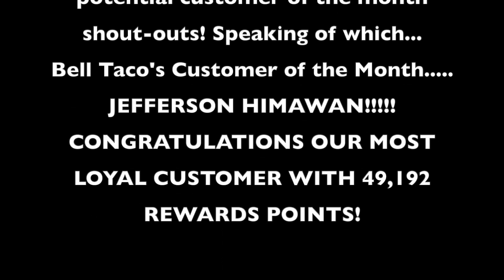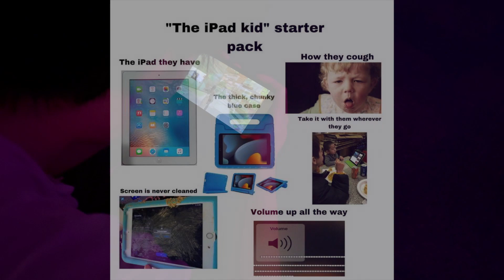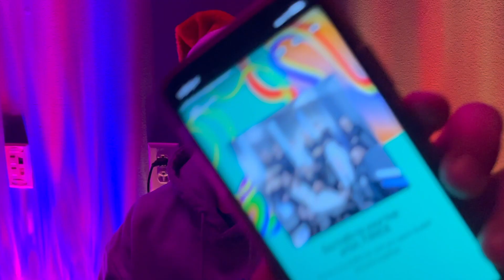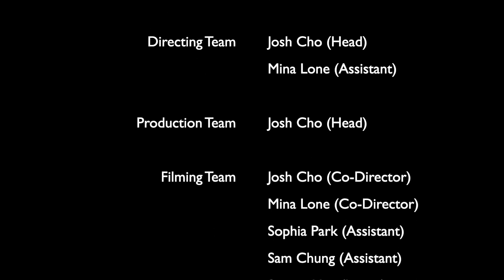JOY 2023: Sophomores